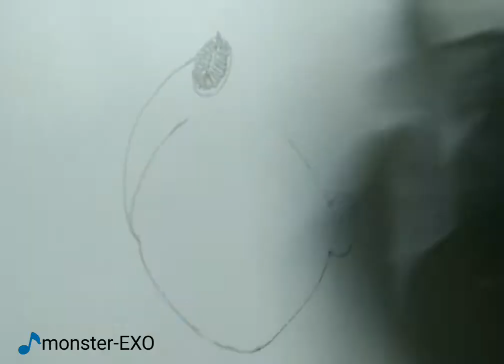DRAWING girl hanbok - EXO song monster -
DRAWING HOBBIES